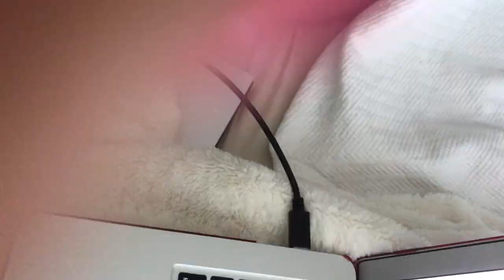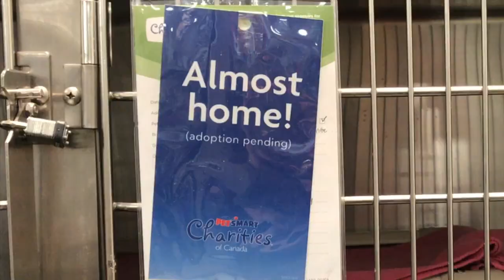ADOPTING A NEW CAT- WEEK ONE VLOG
Meet Nevele, my brand new cat. It's been so cute watching her develop and really open up to me within only one week. Hope you guys enjoy!!

Thank you all so much for watching, your support means the world to me!
~Xoxo Miana